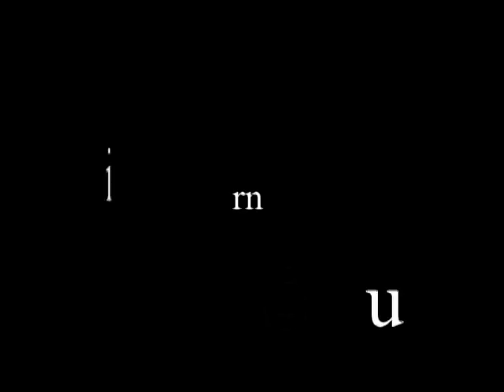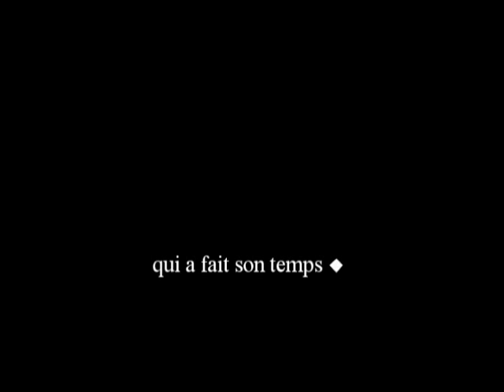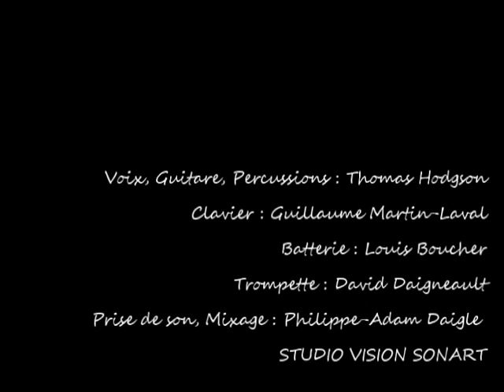le chercheur d'or | Thomas Hodgson alias Tho Ho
Voix, guitare, percussions : Thomas Hodgson
Clavier : Guillaume Martin-Laval
Batterie, percussions : Louis Boucher
Trompette : David Daigneault
Prise de son, mixage : Philippe-Adam Daigle
STUDIO VISION SONART